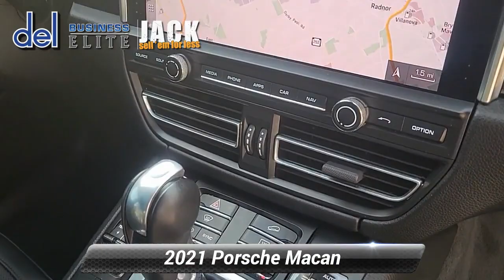Used 2021 Porsche Macan Base, Paoli, PA 19301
Del Chevrolet